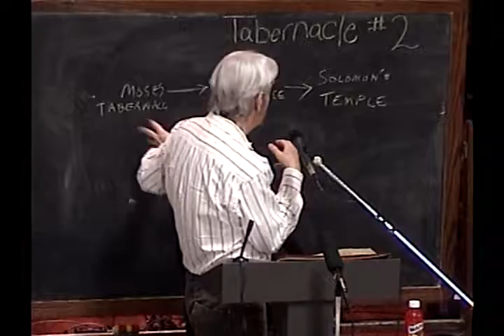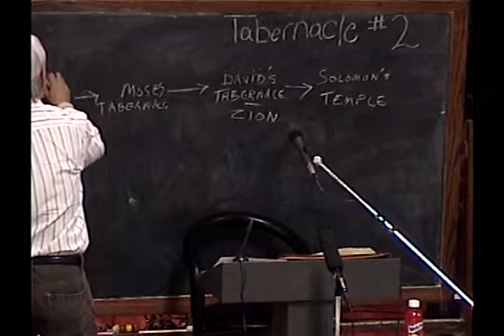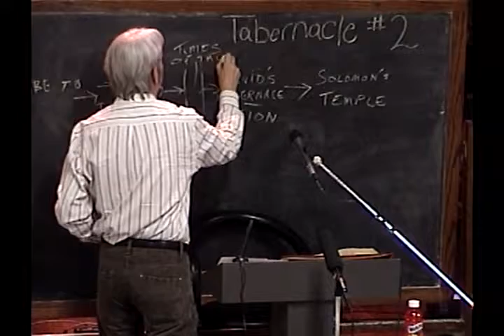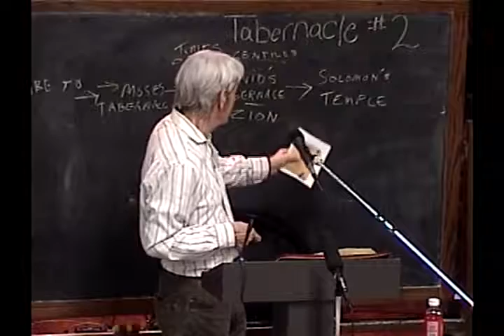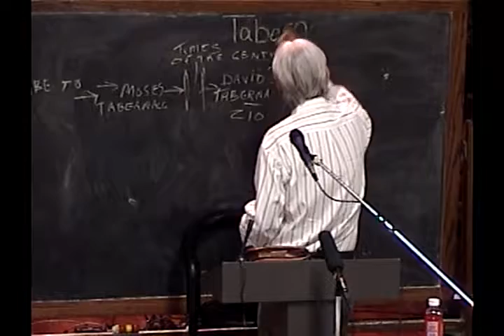2 Overview Of The House Of God